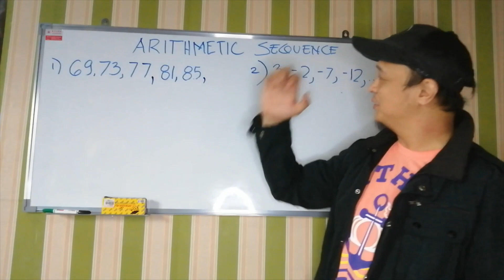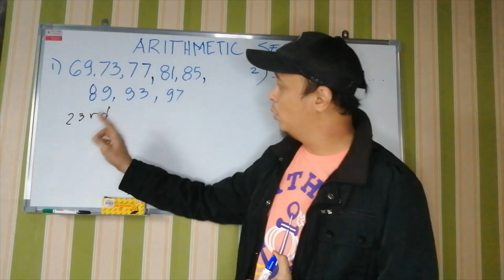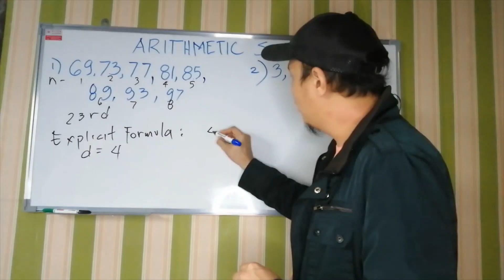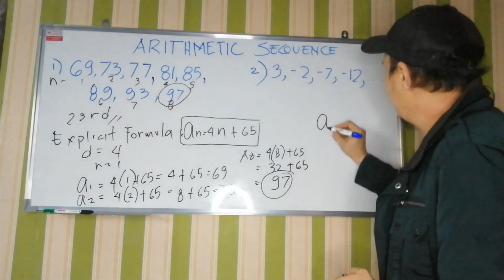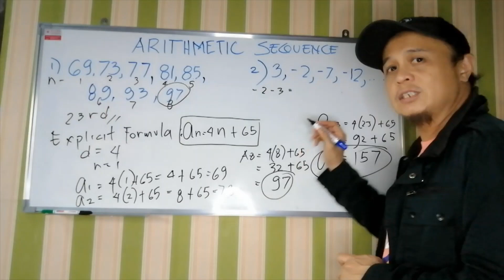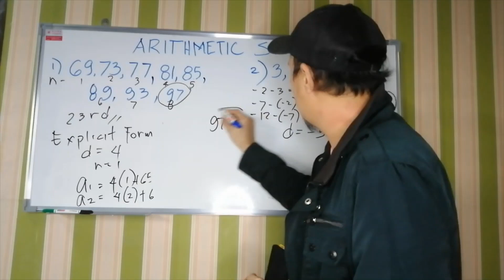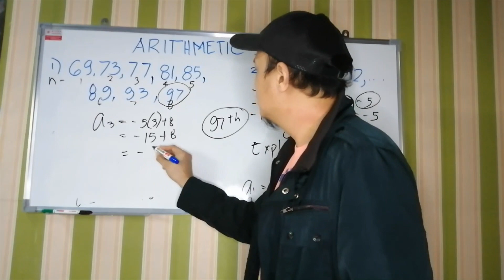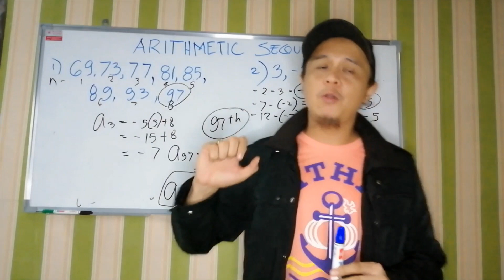Arithmetic Sequence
Generating pattern for Arithmetic Sequence.